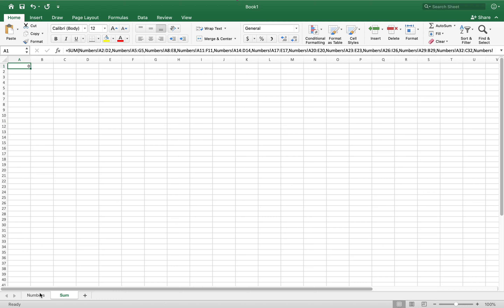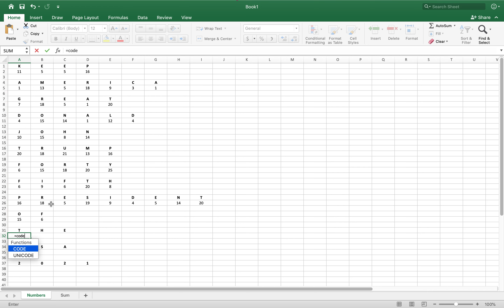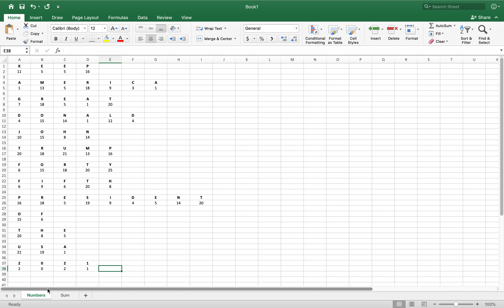If Trump is reelected for 2021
Since his electoral loophole election in 2016 aided by foreign interference he and his campaign knowingly solicited, Donald Trump has satisfied the depraved desires of millions of gleeful deplorables, putting the hurt on millions of desperate people whose only crime was trespassing through our 2 billion-acre backyard, in search of a simple job.

Now he seeks reelection, and has already illegally withheld allocated funds in attempt to pressure Ukraine into helping his campaign get dirt on his presumed opponent for the coming election.  In addition, his proponents in state and local governments have been hard at work, rigging the electoral system to further entrench their power.

Our country is in poor shape as is, but it can still get worse.  And it will, if he is sworn back in come 2021.